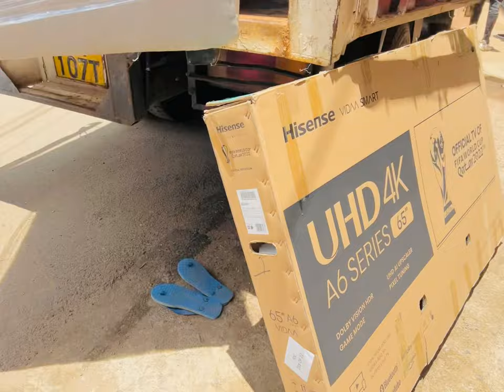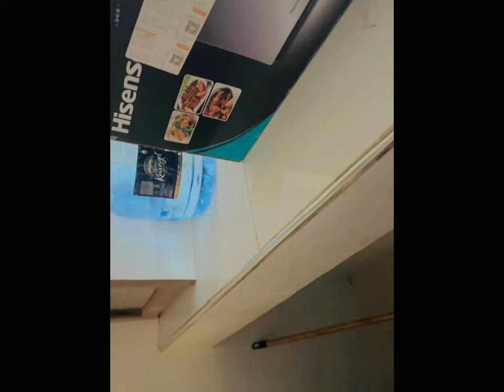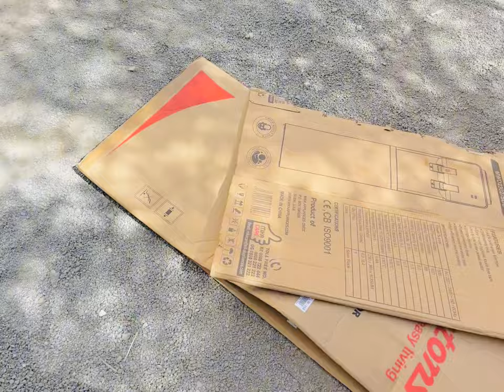Moving out vlog 🥰🥰🥰🥰🥰🥰